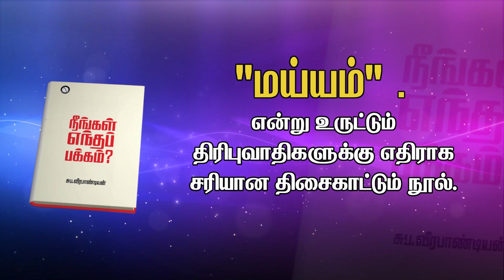இந்துத்துவ மதமாற்றும் சக்திகள். - சுமன் கவி